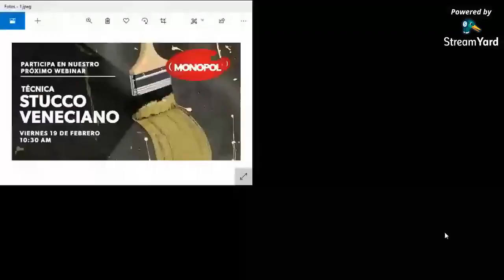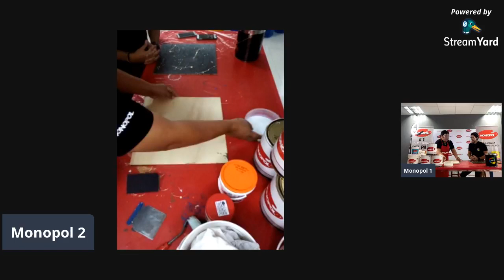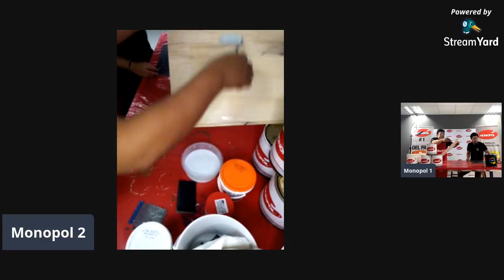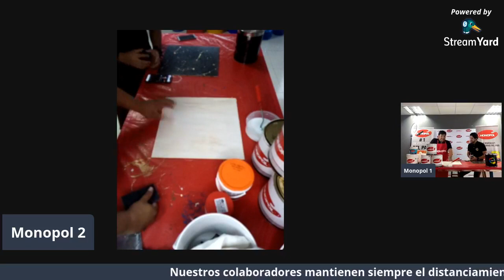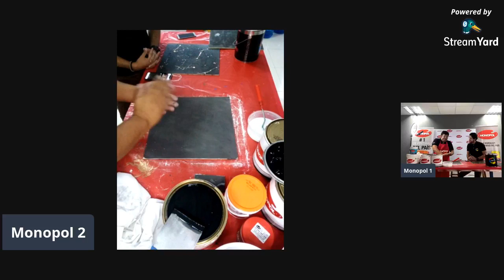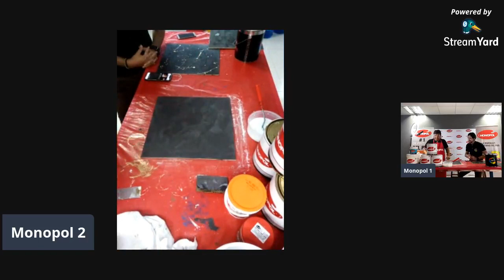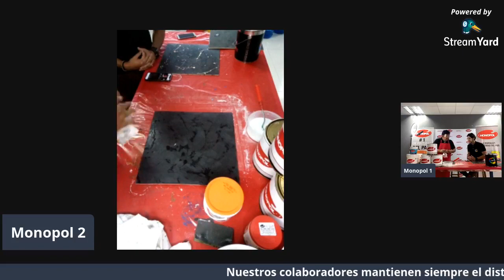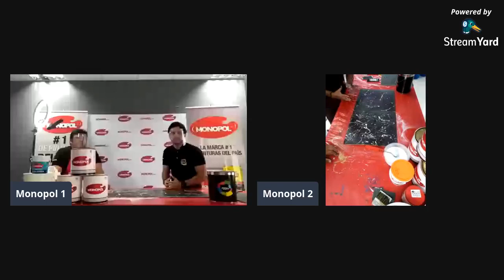Webinar "Técnica de Stucco Veneciano"